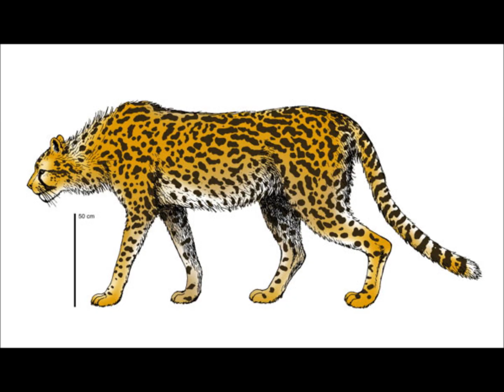Live Birth, Big Bird, and Large, Cheetah: Paleo News 8/25/11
PALEO CLIP

BONUS